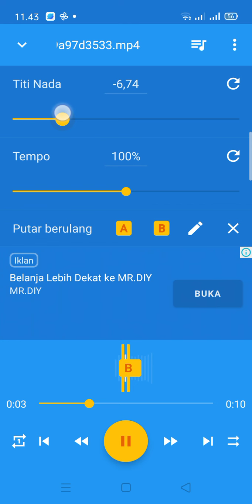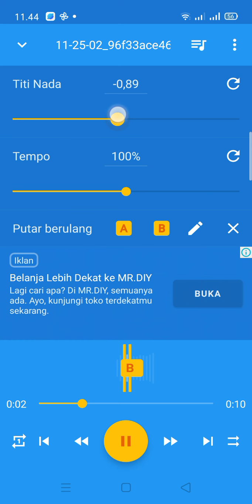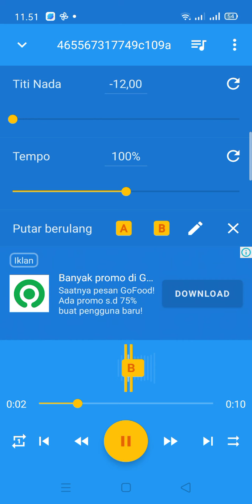The ford fiesta driving engune sound like PatrickReyezTV Driving toyota avanza/grand jimli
00:00 start
00:27 reverse car sound and forward
00:51 start driving
01:26 turn right sound effect
01:51 turn radius road
02:25 turn to arting road
02:59 stor driving and continue
04:32 stop deiving and continue turn right road
05:00 bumping souad sound
07:25 stop driving
08:56 turn left to diswork gate sound fx
10:21 turn left to biulding sound fx
10:42 turn left sound fx
11:58 trun right
11:26 turn left to ending road
11:40 stop driving